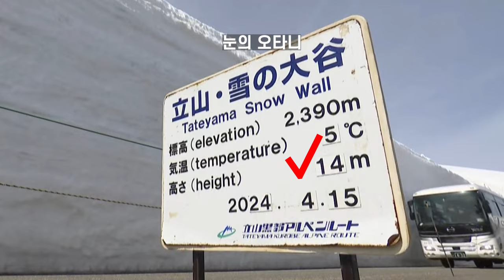봄비가 그치고 황사의 피크를 맞이하고 있습니다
4월 16일(화) 12시입니다. 짙은 비구름은 동해로 빠져나갔습니다. 그러나 우리나라에 비구름이 남아 곳에 따라 비가 내리고 있습니다. 중국쪽에 고기압이 있습니다. 러시아 극동지역에 저기압 중심이 있습니다. 그 사이에 위치한 우리나라에는 주로 북서풍이 붑니다. 지상에는 이와 같이 북서풍이 불지만, 상공에도 강한 편서풍이 불고 있습니다. 우리나라에 황사가 불어들어오기 쉬운 환경이 되었습니다.